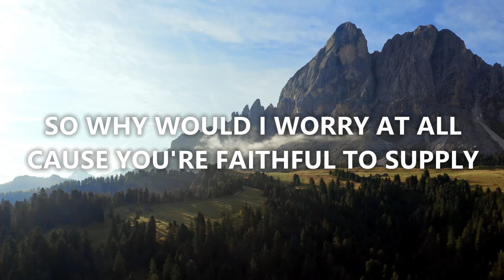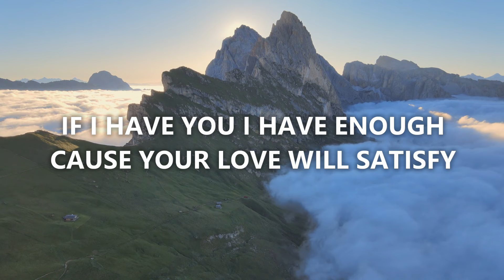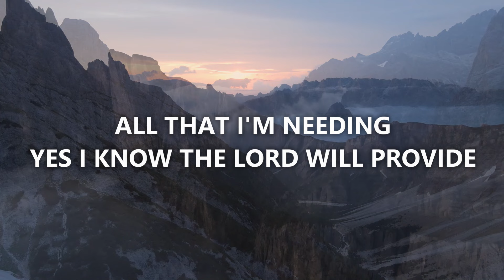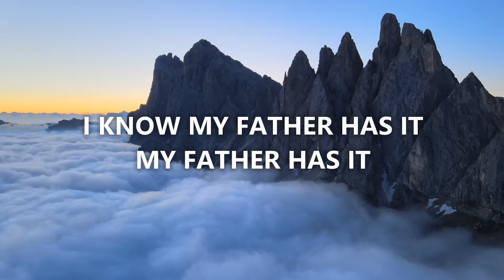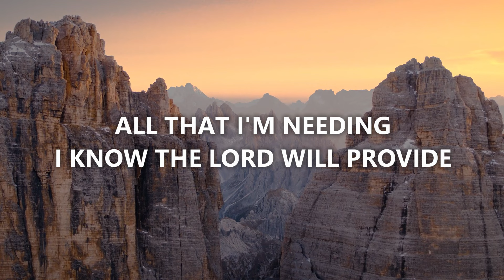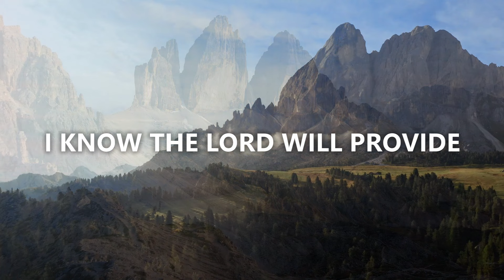"The Lord Will Provide" by Passion (Lyric Video)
Song: The Lord Will Provide

Artist: Passion